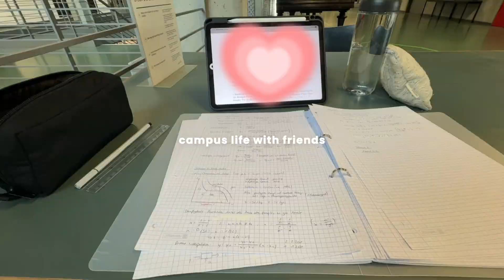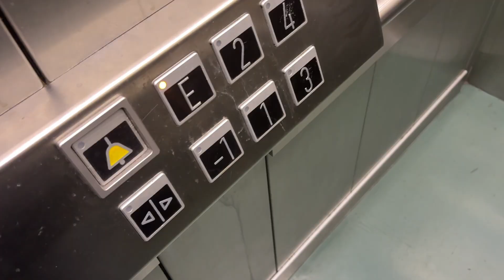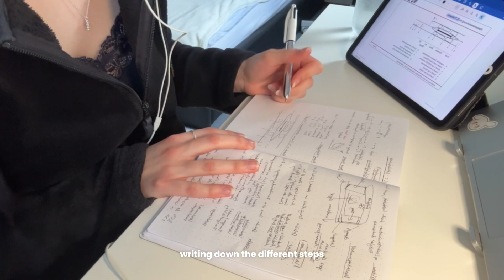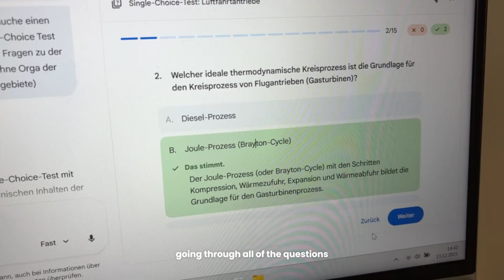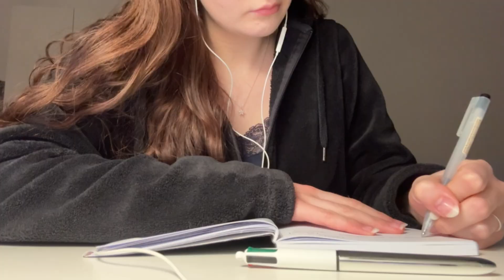engineering student study vlog📖✮ productive studying, cramming for midterms, cozy winter drinks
thanks sm for watching!!
this week has been fun, but hectic with long productive study sessions, ice skating and making cozy winter drinks, so much winter vibes! I’m so ready for the winter break :D

about me📓
name: nina
major: mechanical engineering
location: berlin
camera: sony zv1, iphone 16